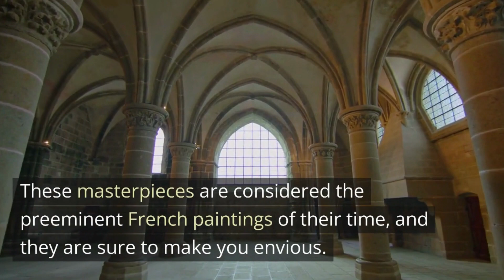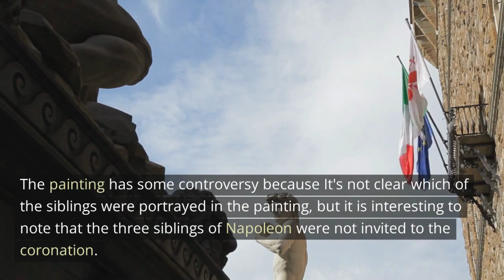The Top 5 Paintings of Jacques-Louis David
This video explains the top 5 Jacques-Louis David's famous paintings. Learn more about Jacques-Louis David's masterpieces.